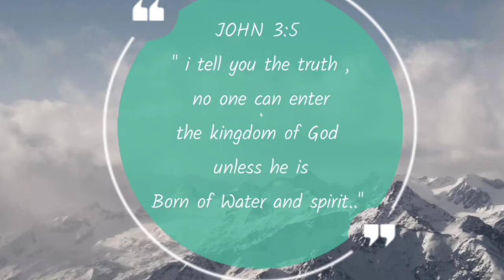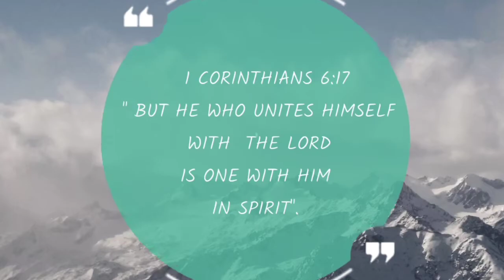Faith Brings Spiritual Growth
Join Ps. Mark Guiang as we start our weeklong series on Faith and the Impossible.